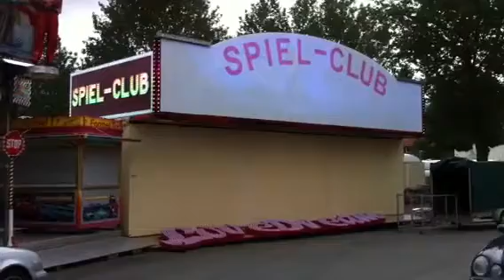Hamburger Dom 2011 Neuheit led Viedeowand Spiel Club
Ledpark